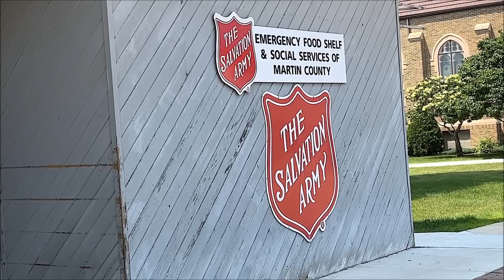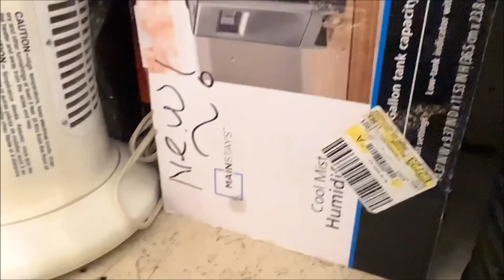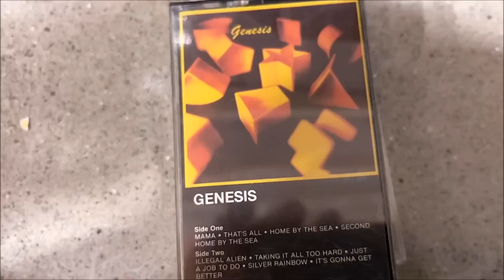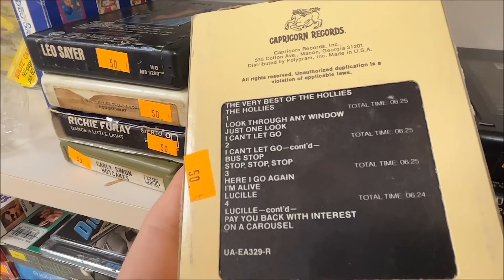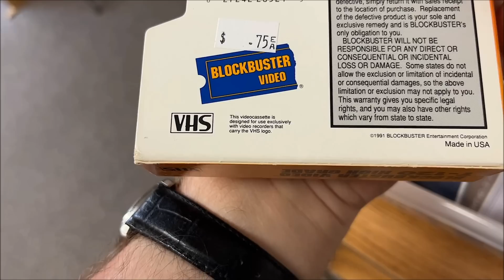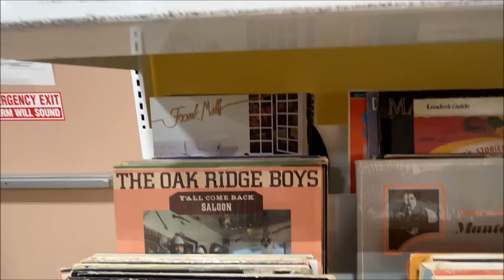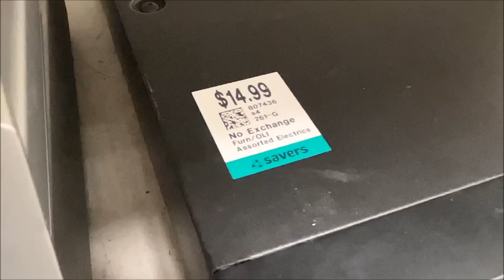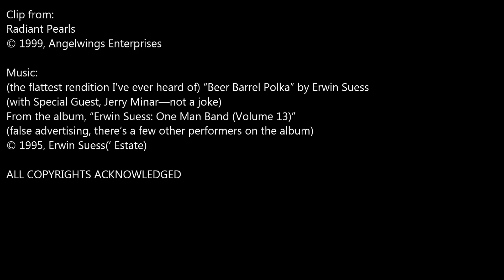Oddity Archive: Episode 266.1 – Archive Thrifting #25: 3M (Moderate Minnesota Madness)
Celebrating the 25th OA Thrifting video by doing one in Minnesohta, doan ‘cha know?